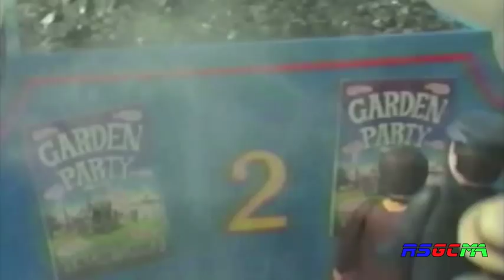Edward, Trevor & The Really Useful Party (GC - HD)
I do not own Thomas The Tank Engine! It is owned by HIT Entertainment and this video does not make or intend to make a profit.

Narrator - George Carlin (US)

Trevor and the Vicar plan a garden party for charity, but the Vicar neglects putting up posters announcing the event.  Edward offers to help by having the posters pasted on his coaches so his passengers would make note of it.  On the day of the event, Bertie brings people to the party. Full of self-importance, he thinks Trevor is an old stick-in-the-mud, but ends up stuck in the mud himself thanks to a previous rainfall, making the orchard sodden! After Terence and Trevor pull him out, Bertie apologies, and the Vicar thanks Edward for his idea after raising lots of money for charity.